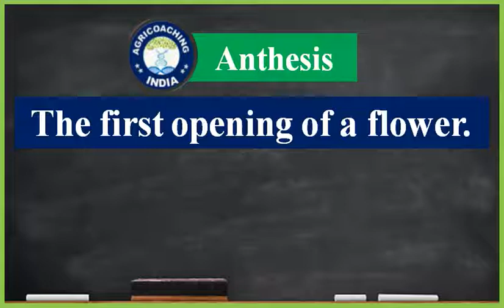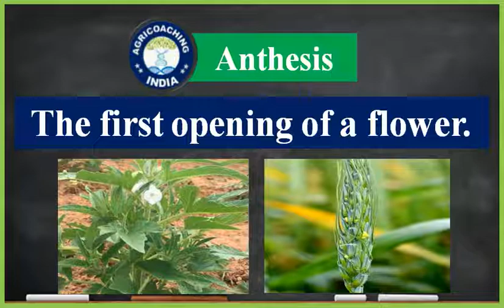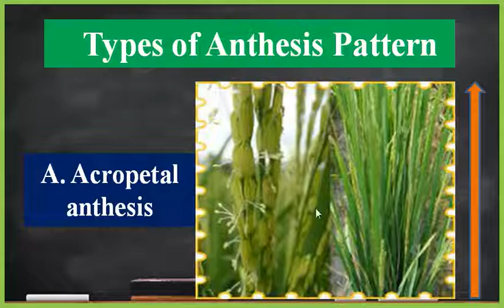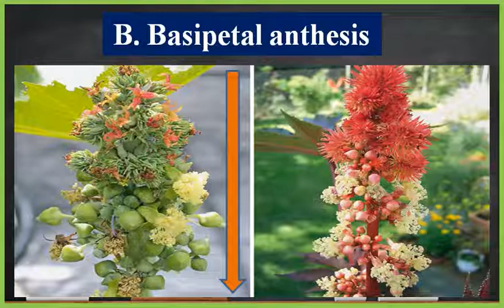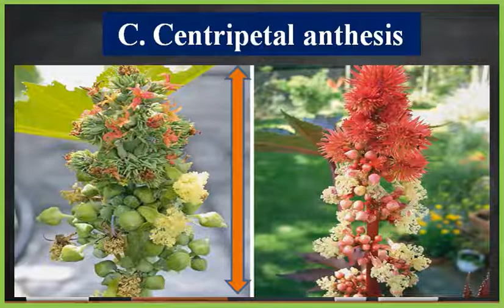Anthesis Pattern | What is Anthesis & their Patterns ? | Acropetal Anthesis ? | Basipetal Anthesis ?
प्रिय व्यूअर्स,
Today in this video we will discuss about Anthesis and their Patterns.